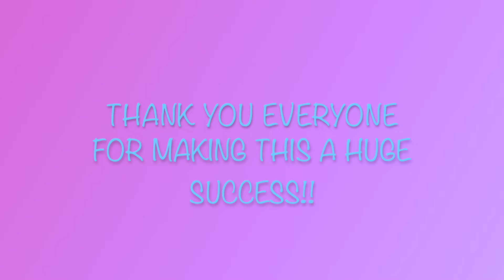Spiritual Retreat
On June 10, 11 & 12, we held our first spiritual retreat. It was an amazing time with some really amazing women. Thank you to all who made this possible. I met some really brave people and am happy to have been a part of this experience.
If you would like any of the images, message us and we can send you a copy for personal use.

© All images are owned by Jackoda Imaging and as such are subject to copyright law